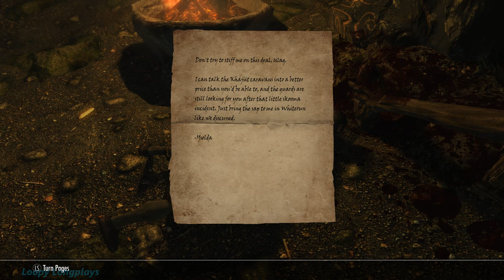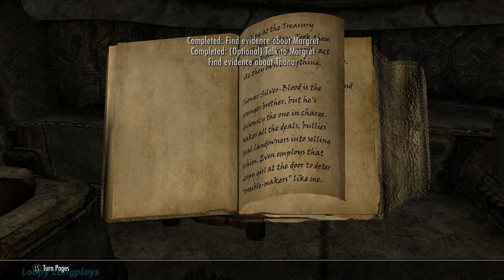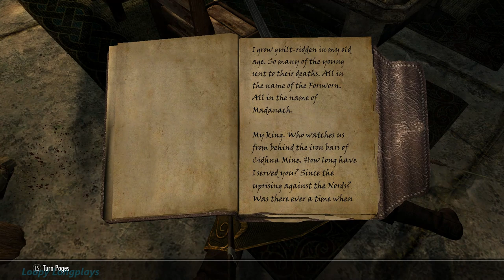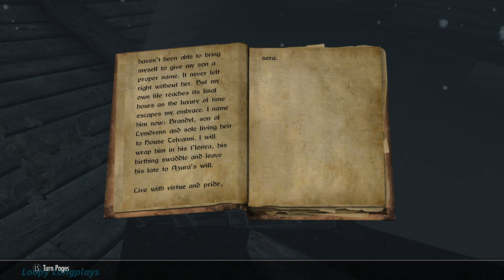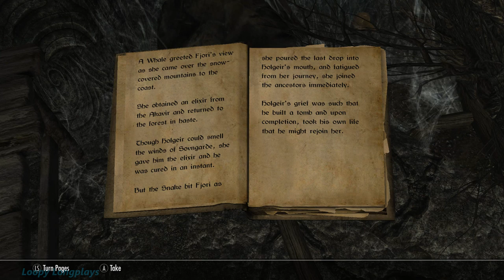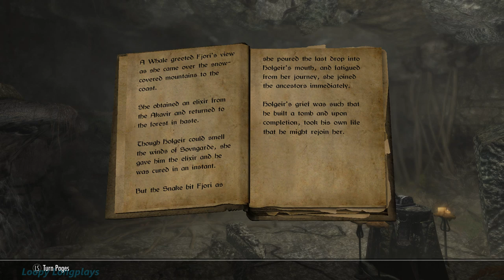Skyrim Hearthfire - Longplay Walkthrough (No Commentary)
Skyrim Hearthfire so this is more of a laid back longplay, building, buying, hunting, and of course is all full of smithing and enchanting.  I ended up Buying All 3 DLC houses. Although I did spice it up with a few quests here and there to help keep it interesting. Timestamps listed below. And I hope ya enjoy this Longplay.

Timestamps:

The Start - 0:00
Waking Nightmare - 38:35
Buying Land - 1:17:50
Dawnstar House (Heljarchen Hall) - 1:27:05
Daedric Armor - 3:44:52
Ragnvald - 4:23:54
Otar the Mad - 4:34:20
The Forsworn Conspiracy - 4:41:30
The Cursed Tribe - 6:21:20
Volendrung - 6:38:40
Getting Married - 7:36:50
Adoption - 7:45:24
Lakeview Manor (Falkreath House) - 8:44:10
Ill Met by Moonlight - 8:46:10
Hircine's Ring - 9:03:50
Laid to Rest - 9:25:25
Windstad Manor (Morthal House) - 9:48:10
Lu'ah Al-Skaven - 10:07:30